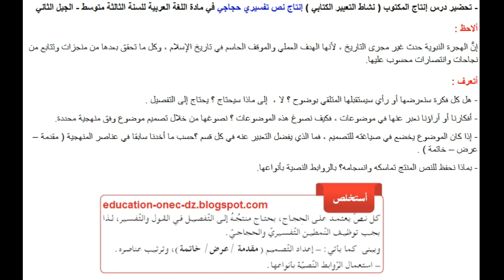تحضير درس إنتاج نص تفسيري حجاجي للسنة الثالثة متوسط الجيل 2